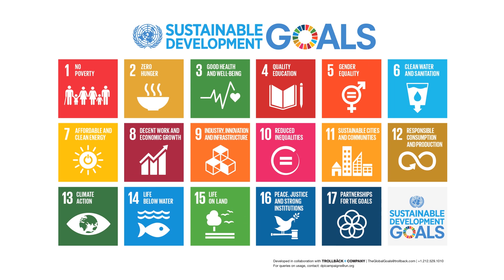UN in Kyrgyzstan introduces the Global Goals